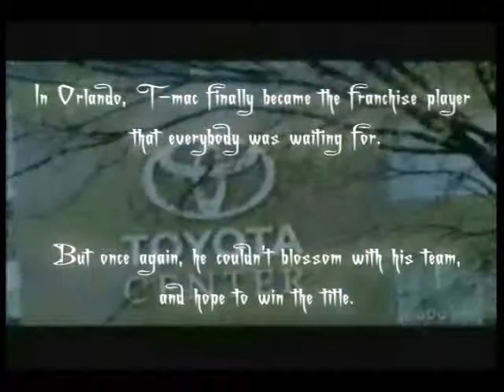Evo Team - Tracy Mcgrady - Fighting Spirit - VC Productions